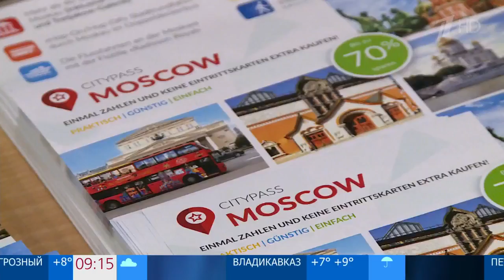В Берлине открылся «Русский дом болельщика», посвященный ЧМ 2018